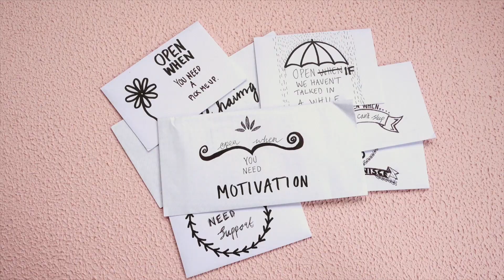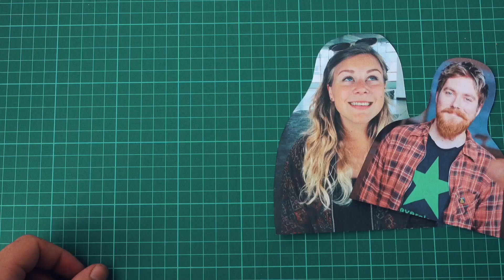IndieFlicks Trailer 🎥 August 2nd 2017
IndieFlicks, a monthly Short Film Festival that holds screenings in Manchester, London, Sheffield & Liverpool. This is our August film lineup!

People's Choice Award Contenders:
Where is Music, directed by Serj Gabyan
Strays, directed by Aaron Dunleavy
What we Lose, directed by Jakob Valdemar Mork
The Residue of a Relationship, directed by Brett Chapman
Taste of Love, directed Paul Scheufler

Director's Choice
Thanks for Everything by Frank Aron Gardso